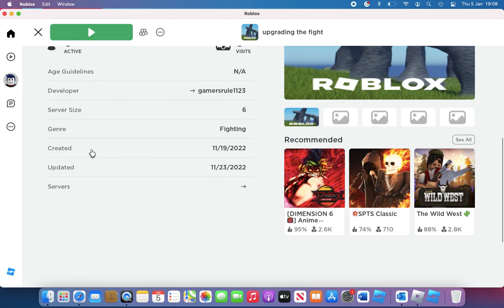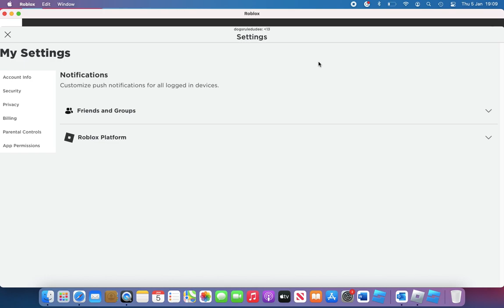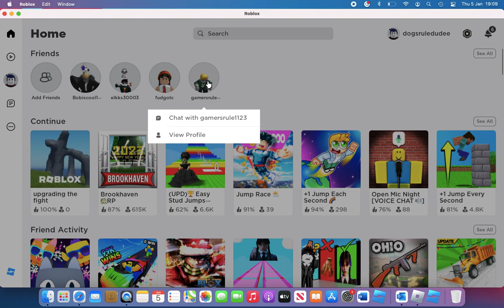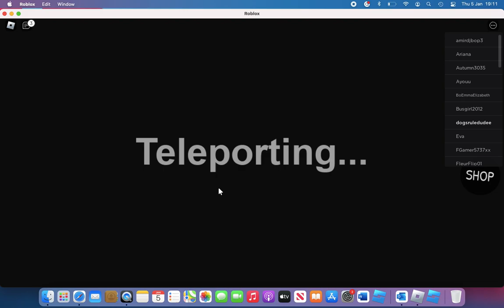part 1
what if instead of washing Wednesday movie play it                                   part1